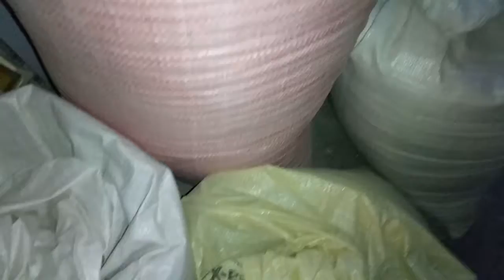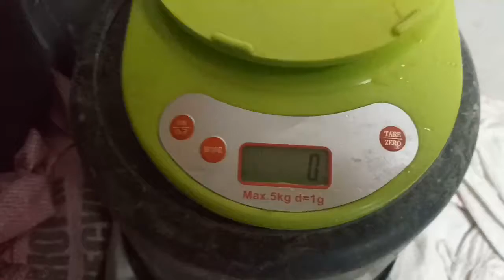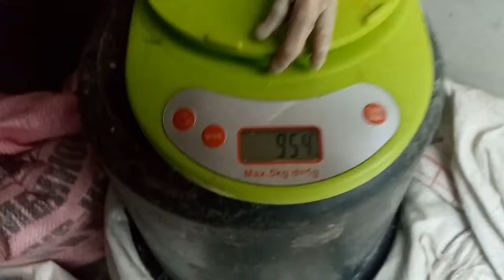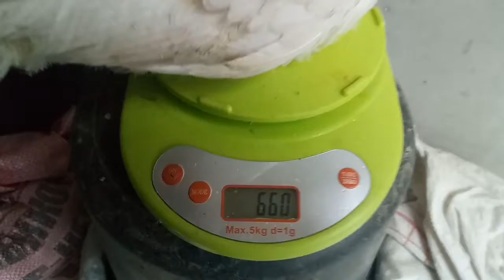Вес индюшат в месяц. Хайбрид конвертер. Предложили забирать отходы.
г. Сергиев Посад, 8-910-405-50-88